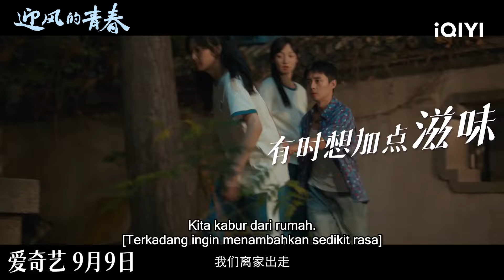[Trailer]😤Semua orang sangat berambisi👍🏻🤔| Wind Direction | iQIYI Indonesia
【Deskripsi】
Cheng Miaomiao yang berusia tujuh belas tahun dan Cheng Yaya yang berusia enam belas tahun lahir di Pabrik Ekstraksi Minyak No. 1 di Ladang Minyak Linqi, dengan tiga generasi keluarga mereka bekerja di ladang minyak tersebut. Ayah mereka, Cheng Pengfei, adalah seorang dokter THT, dan ibu mereka, Jia Daiyu, bekerja di bidang logistik armada. Keluarga tersebut pindah dari wilayah barat laut ke pangkalan pesisir Kota Heping. Pada akhir tahun 1990-an, Miaomiao, yang merindukan dunia luar, merencanakan sebuah petualangan untuk "menyambut kembalinya Hong Kong" selama liburan musim panas di tahun pertama sekolah menengahnya. Ia mengajak teman masa kecilnya Li Si dan sahabatnya Hu Qiumin, tetapi rencana mereka gagal sejak awal. Sementara itu, saudara laki-lakinya yang berusia 16 tahun, Cheng Yaya, pergi ke gunung untuk ekspedisi arkeologi dan hampir disangka sebagai perampok makam. Ibu mereka, Jia Daiyu, sangat gelisah, dan kedua bersaudara itu memulai perjalanan sekolah menengah mereka yang kacau. Miaomiao mengalami krisis persahabatan dengan Li Si, sementara kelas Yaya menyaksikan pemindahan Yuan Shanqing, putri seorang penjahat yang dicari.